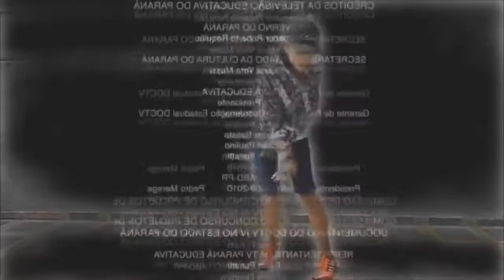Escola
Eita porra coloca porno na escola